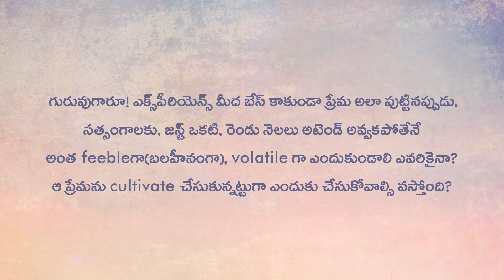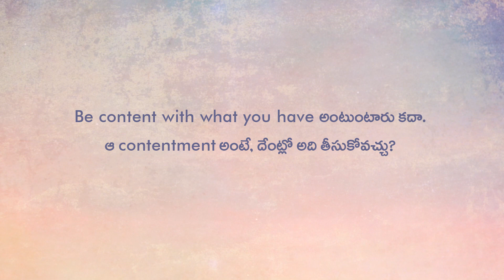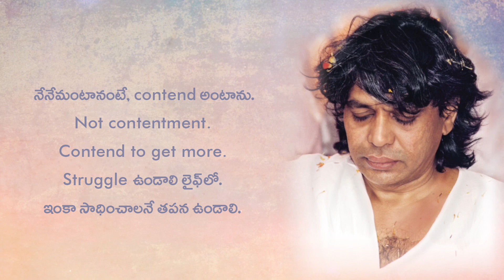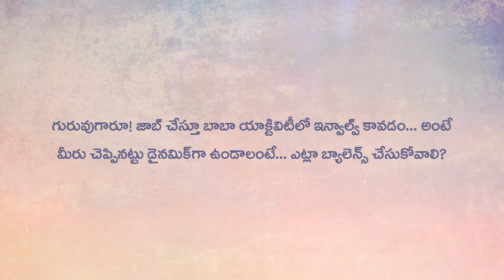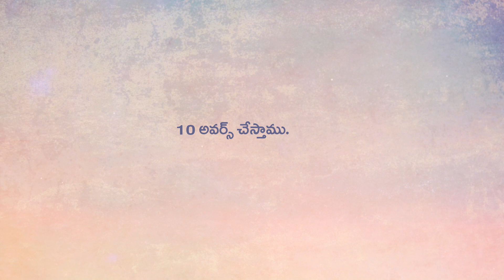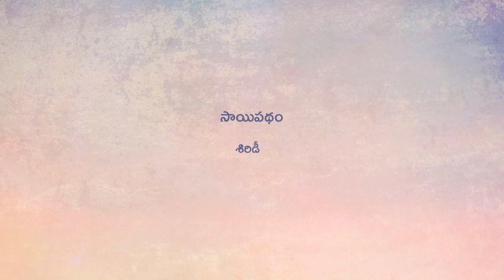బాబా ముందర ఎంత ఎక్కువ సమయం గడిపితే అంత ఎక్కువ ఫలితముంటుందా?